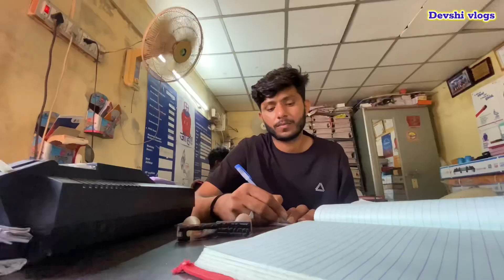ટ્રેક્ટર ની સર્વિસ | Tractors 🚜 ni sarvis | gujarati vlogs | Devshi vlogs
devshi vlogs - જય માતાજી

આ ચેનલ ઉપર દરરોજ ગુજરાતી vlog જોવા મળસે..

👨‍💼 દેશી vlogs એક દમ સાદાઈ
🌿 farmer vlogs (જય કિસાન જય જવાન)
👨‍👩‍👦‍👦 ફેમિલી vlogs
      🧑‍💻 પ્રાઇવટ નોકરી
uplod time : સવારે 8 thi 10 વાગે🕐

તો ગુજરાતી તરીકે સપોર્ટ કરજો🙏🏻

for businesses  Inquiry👇
devshi876​@gmail.com

Lost of family’s ❤️

ગામડાં ની સવાર માં કળા કરતો મોરલો🦚 gujaratvillagelife | devshi vlogs